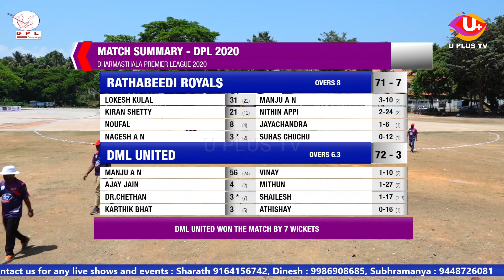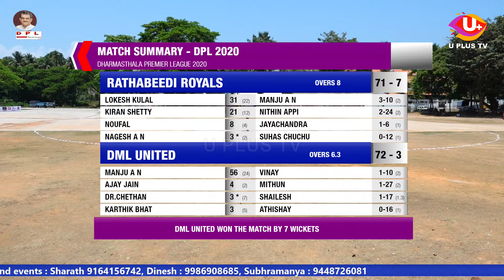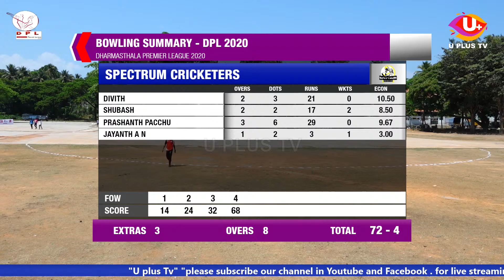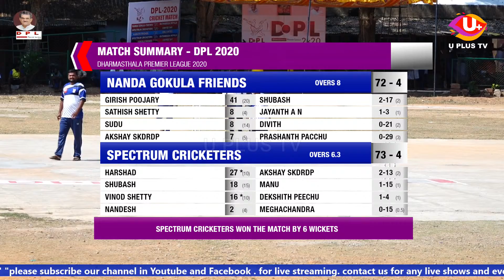SPECTRUM CRICKETERS VS NANDA GOKULA FRIENDS || DHARMASTHALA PREMIER LEAGUE 2020 || U PLUS TV